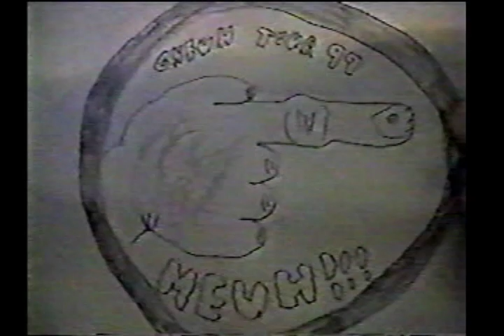MEUH!!! - Gneuh tour 1999 (1/2)